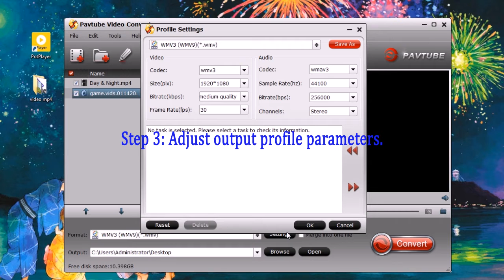How to import MPG to Windows Movie Maker?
Pavtube Video Converter can help user to convert MPG to Windows Movie Maker best acceptable video format, such as: WMV. It also can convert any MPG to Windows Movie Maker supported formats, for example: XAVC to WMV, AVI, MPEG-1, MP4, etc, which are all acceptable by Windows Movie Maker.